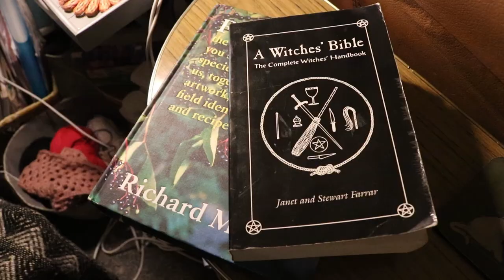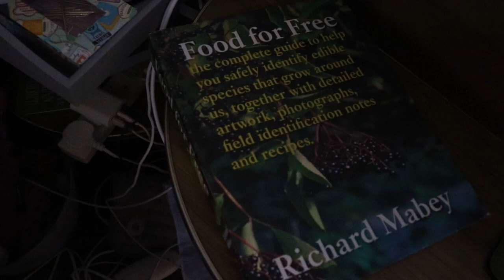The Witches of Modern Ireland - A short Documentary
The Irish countryside is home to many men and women who have turned away from organised religion, instead devoting their worship to nature and the earth. For many of us the image of witches equates to broomsticks, pointy hats and evil. The reality is quite different.

A massive thank you to all contributors to this short documentary.

For more information/lectures on Irelands history, religion and folklore, make sure to check out Dr Jenny Butlers channel